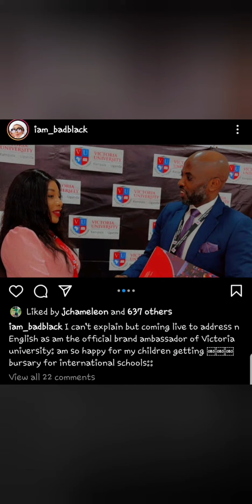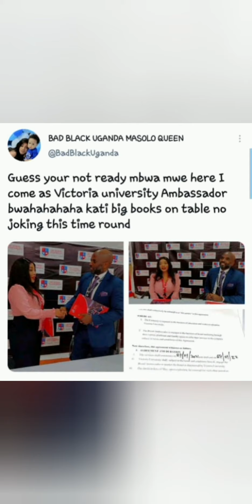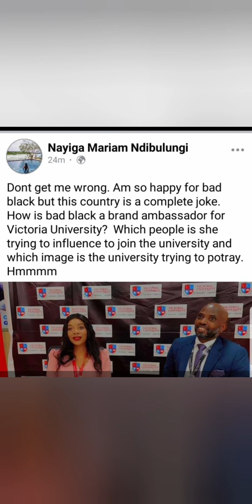Interesting: Badblack is Victoria University's Ambassador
Badblack has signed a contract with Victoria university as its brand ambassador